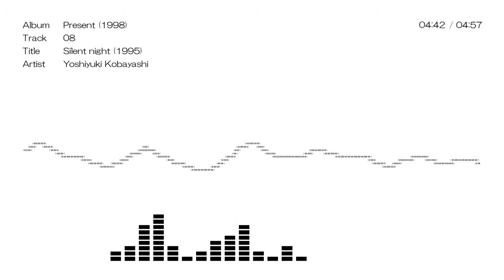Silent night (Instrumental)